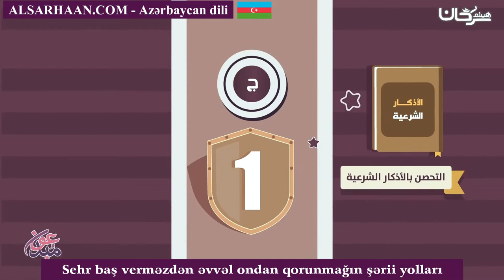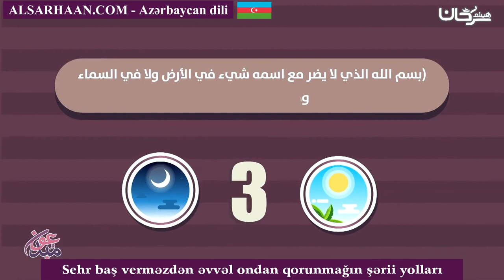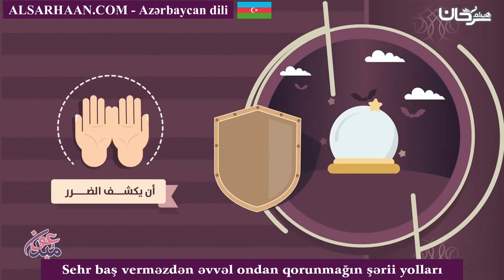Sehr baş verməzdən əvvəl ondan qorunmağın şərii yolları - الوسائل الشرعية لدفع السحر قبل وقوعه